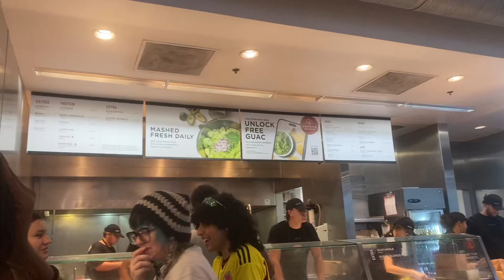CHIPOTLE MUKBANG WITH OPAL 🐒🍛🥤🧘🏻‍♀️🍌